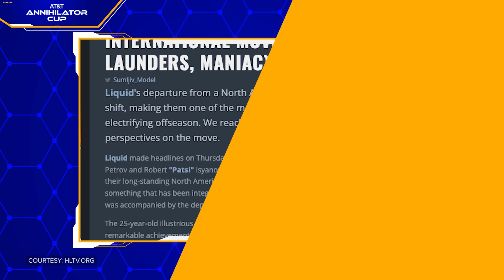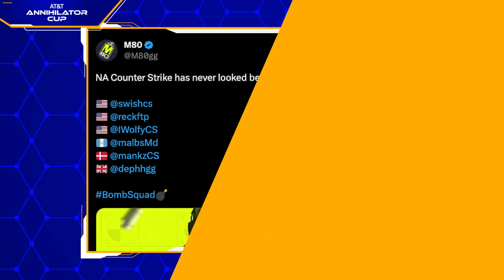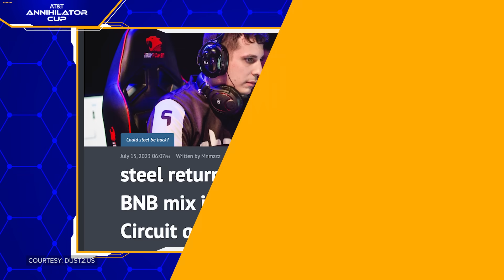Is This The End?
Last week, M80 officially announced their long-rumoured entry into professional Counter-Strike.

And, just as the rumours suggested, their roster is hot, up-and-coming and, of course, North American.

Which is great! Really. We love to see these types of surges. The question is whether it’s too late.

With Liquid moving to EU and EG and Complexity still struggling to cement themselves, you can’t help but wonder: is NA CS finally really truly past the point of no return?

Written & Hosted by: Dimitri Pascaluta (@DPascaluta)
Edited by: Sam Gore
Thumbnail by: Bennett Grainger
Produced by: Danny Burke (@lurkeyburke)